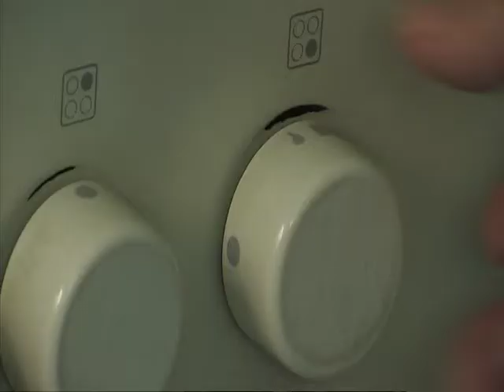Een hoofd vol vliegen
Trailer van de speelfilm Een hoofd vol vliegen van de Asser Film Club.